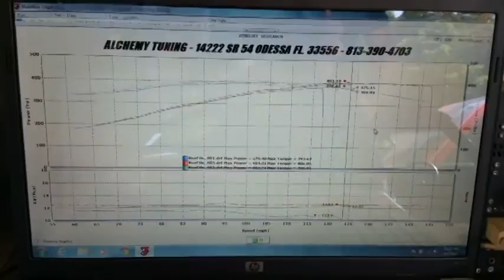69 Camaro Firestorm Dyno Run